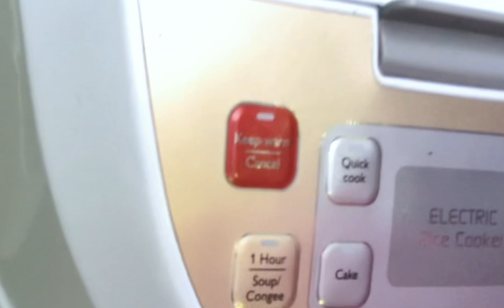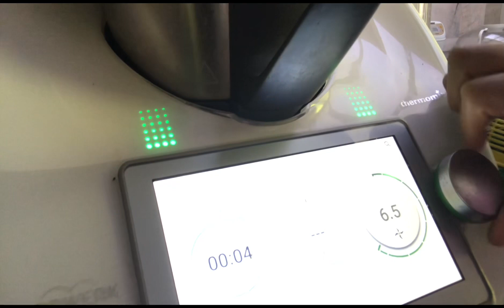Magluluto ako ng nasi lemak May own way#yummyfood